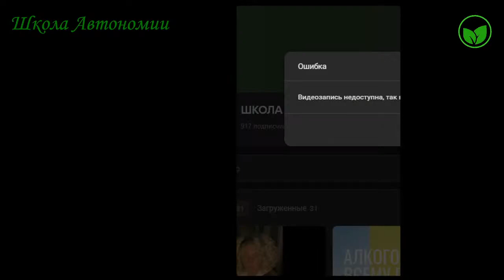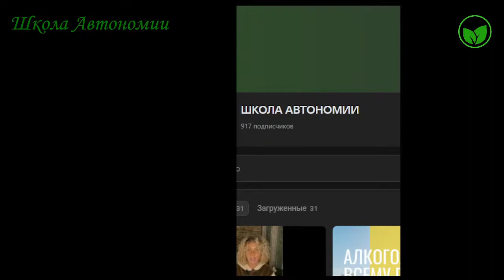ШКОЛА АВТОНОМИИ | Расстрел БОГОВ (часть 2) Круги на воде